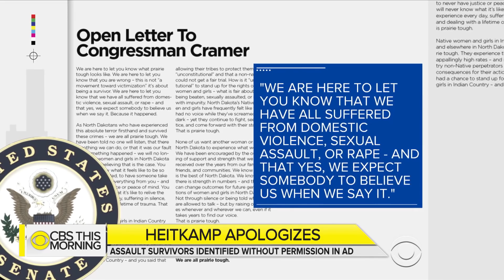Sen. Heidi Heitkamp apologizes for naming sex assault victims without permission in ad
North Dakota Sen. Heidi Heitkamp is apologizing for a campaign ad that publicly identified sexual assault survivors without their permission and wrongly named others. The newspaper ad comes as Heitkamp, who faces a tough re-election fight, tries to explain to voters why she opposed Justice Brett Kavanaugh's confirmation. Ed O’Keefe reports.